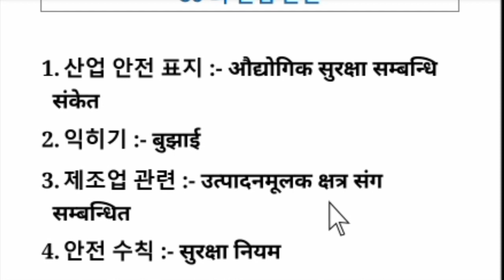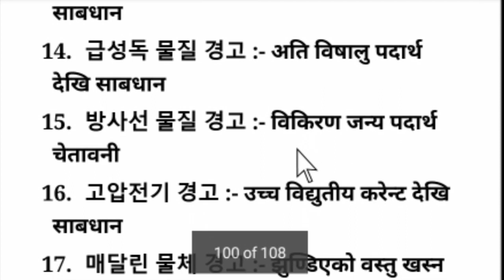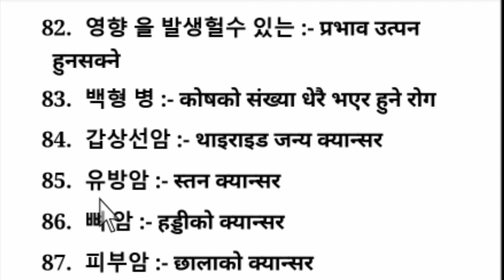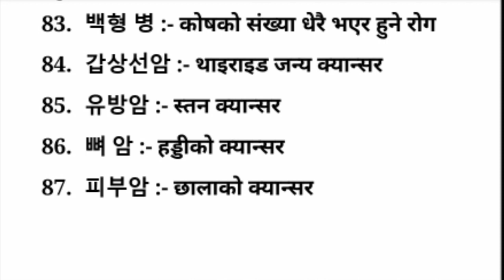EPS-TOPIK ADVANCE BOOK MEANING CHAPTER 59 IN NEPALI | MOST IMPORTAN FOR PASS UBT EXAM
EPS_TOPIK_ADVANCE_BOOK_MEANING_CHAPTER_59_IN_NEPALI,Most important Korean meaning for pass EPS-TOPIK exam,कोरियन भाषा परीक्षा पास गर्नको लागि नपढी नहुने कोरियन शब्द हरु,korean word meaning in nepali, All Chapter korean language word meaning in nepali ,eps topik exam 2022 helper ,korean verbs vocabulary,korean verbs vocabulary in nepali